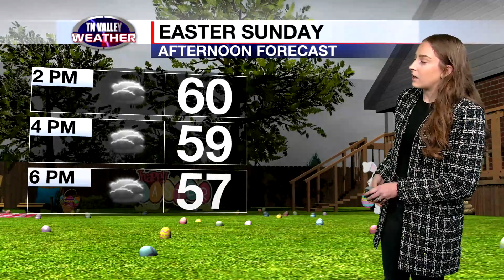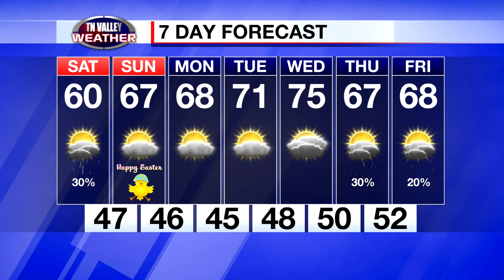April 7, 2023 Afternoon Update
Dreary and gloomy conditions will last through the rest of today, but not all weekend! Kelli Rosson has your Easter weekend forecast.